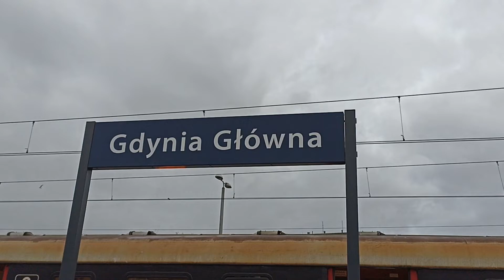Gdynia Gł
TLK Bory Tucholskie -Gorzów Wlkp